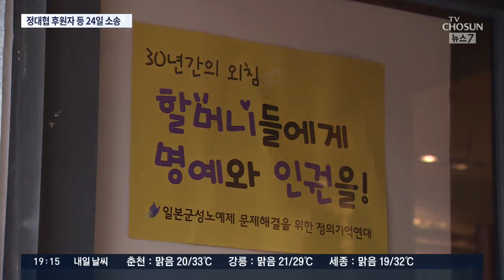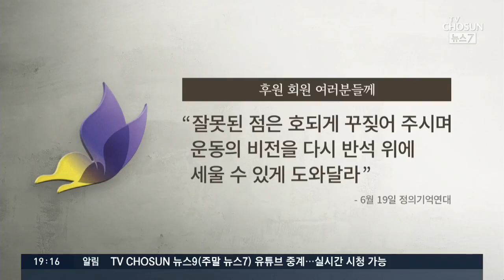후원자들, 정대협·윤미향 상대로 첫 후원금 반환 소송 제기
회계부정 의혹으로 수사를 받고 있는 정의기억연대의 전신 정대협과 윤미향 의원에 대해 처음으로 후원금 반환 소송이 제기됩니다. 후원자들은 엉뚱하게 쓰인 것으로 의심받는 후원금은 돌려받아야 한다는 입장이라고 합니다.